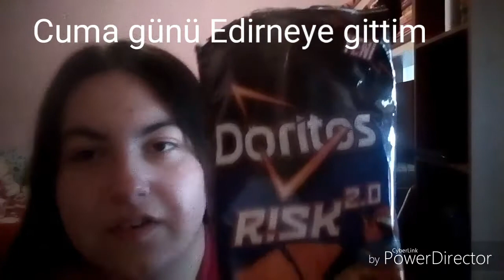DİLİ MAVİ YAPAN CİPS! (DORİTOS RİSK 2.0)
Doritos risk 2.0 yedim.